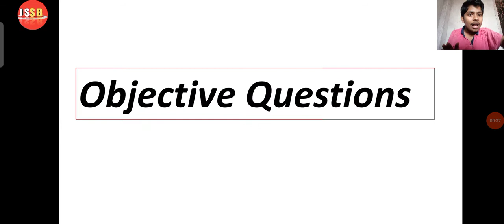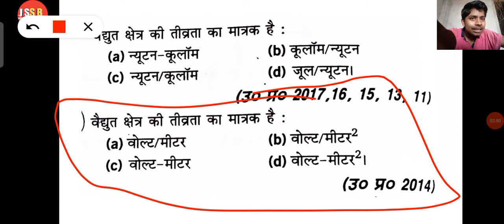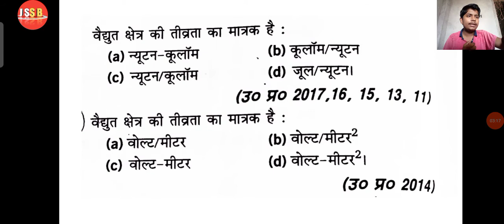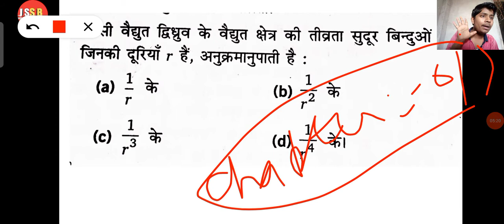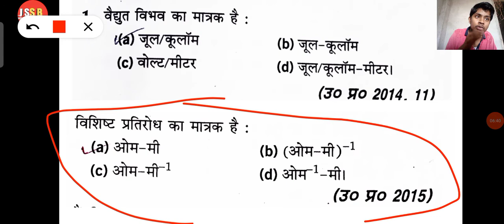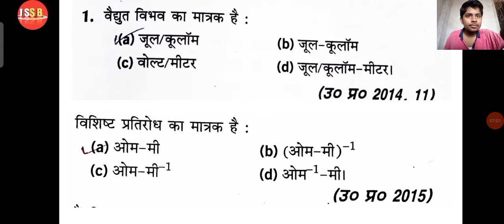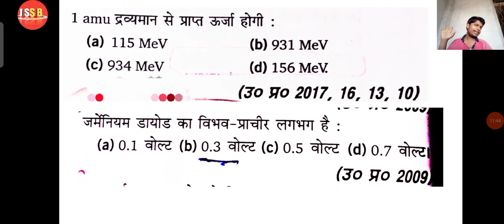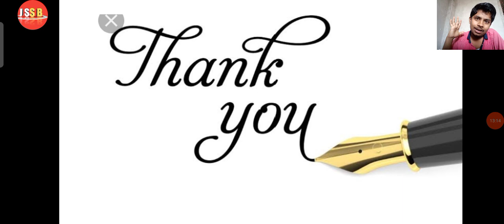Physics 12th most important objective questions 2021 | बहुविकल्पीय प्रसन्न 2021 Up board 2021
Class 12th Physics ncert solution
Physics most important question 2021
Physics most important question class 12th
Physics most important question class 12th up board
Physics Board exam paper 2021 class 12th
2021 ka board exam physics
2021 ka board exam